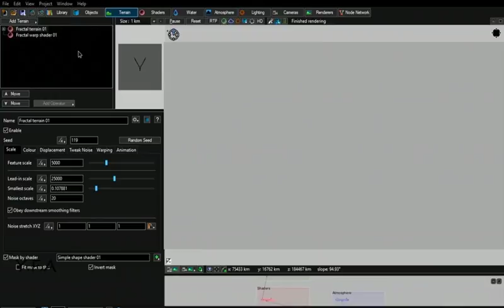Cappadocia Turkey 3D (2014)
Sooryash TV. سوریاش کاسیها